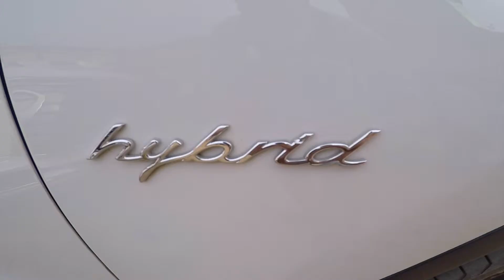Car Show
It was the car show held in UMT Sialkot